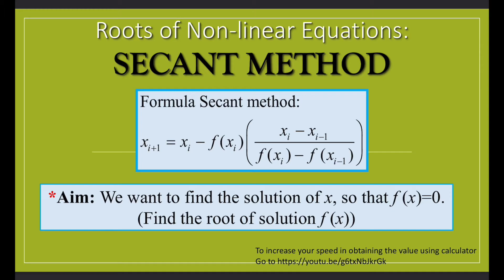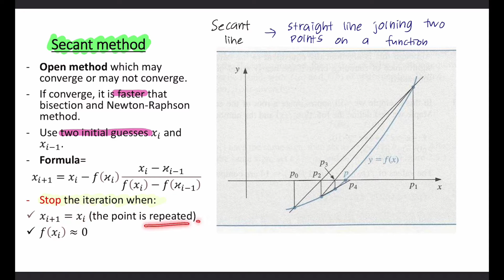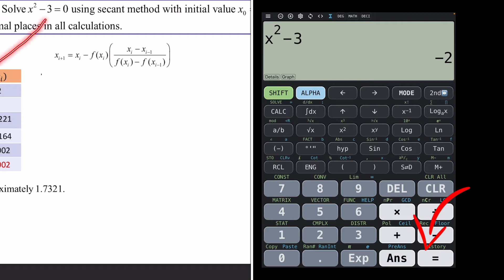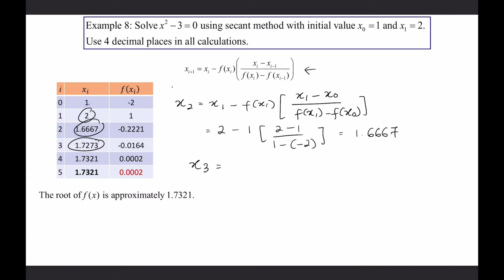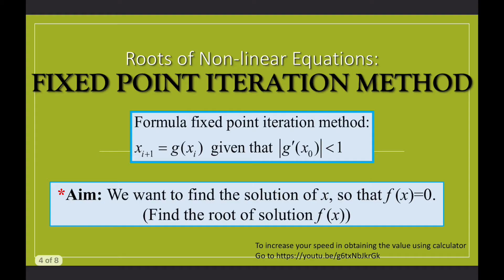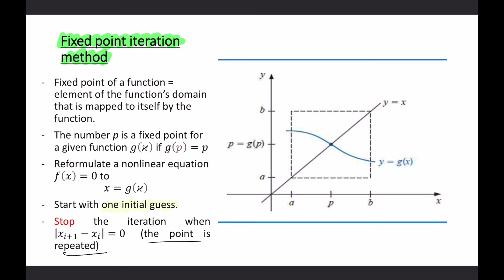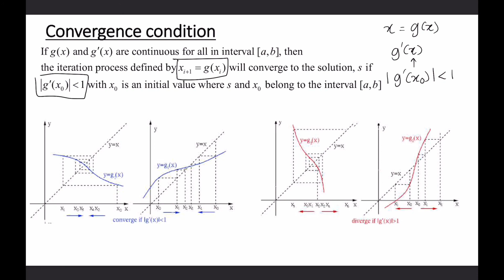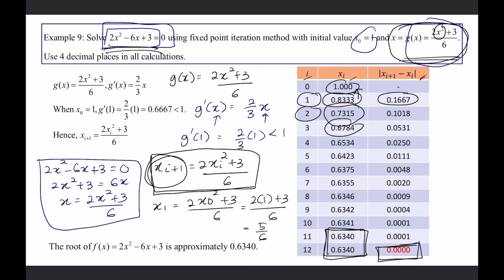NUMERICAL METHODS: Secant Method and Fixed Point Iteration Method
Video Contents:
- Secant method (0:09)
- Fixed point iteration method (5:26)

If you feel that I explain too slow, you can speed up the video.

For more understanding and in-depth learning on this topic, you can refer to this excellent book by Anton et al. (2019).